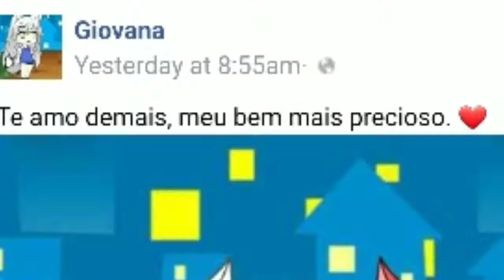MEME EU QUERO UM NAMORADO - GACHA LIFE (Creative Commons)